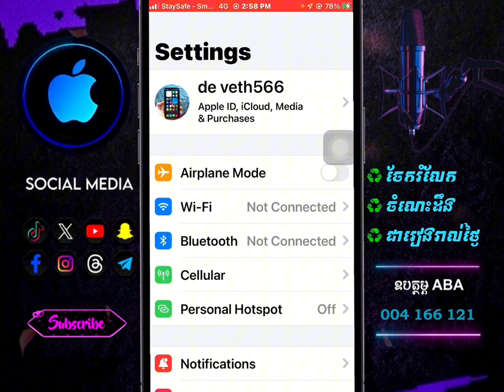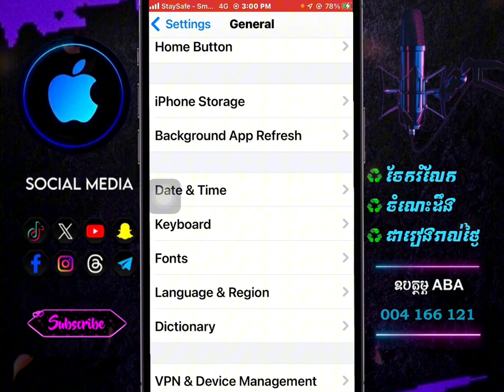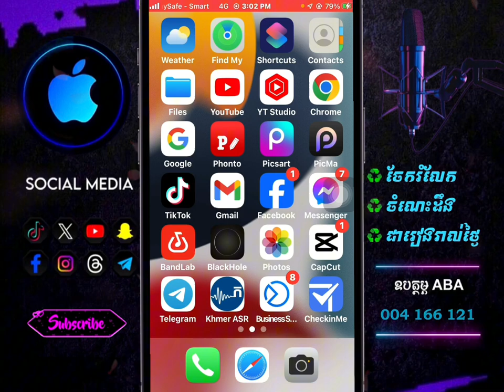របៀបលេងអ៊ីនធឺណិតក្រអស់លុយ| How To Saves Internet 4G.